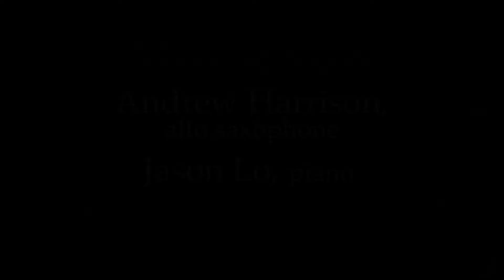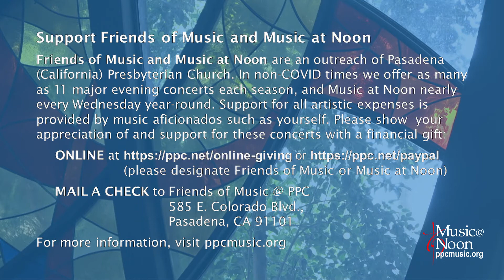Andrew Harrison, alto saxophone, and Jason Lo, piano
Andrew Harrison and Jason Lo play two significant works for alto saxophone and piano: Mark Weiser's "Suite for Alto Saxophone and Piano" and Ryota Ishikawa's "Rhapsody on Japanese Folk Songs."

0:00 Opening
0:52 Suite for Alto Saxophone & Piano, I. Introduction (Mark Weiser)
2:15 II. Lullaby
5:02 III. Waltz
8:04 IV. Finale
11:49 Rhapsody on Japanese Folk Songs (Ryota Ishikawa)

Music at Noon Online episode 32, premiered 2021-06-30

Music at Noon is a weekly concert series offered by Friends of Music at Pasadena Presbyterian Church. for more information about the series.